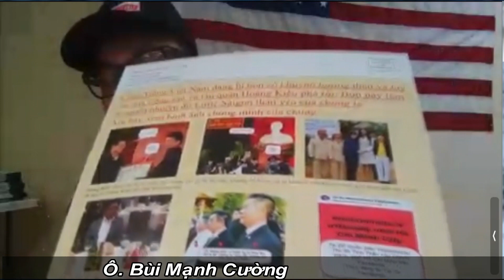Việc Recall Kimberly Hồ-Ông Bùi Mạnh Cường Nói Gì P.1